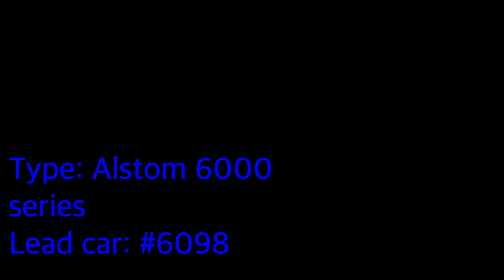WMATA Metrorail: Alstom 6000 series arriving at Wheaton